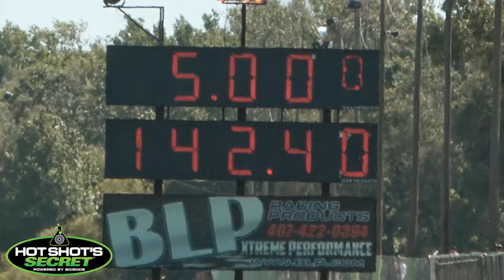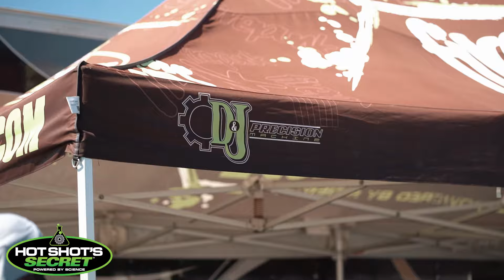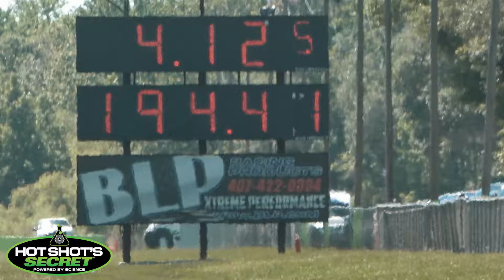Broken Records at the First ODSS Pro Mod Race of the Year!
The first race of the Outlaw Diesel Super Series presented by Hot Shot's Secret brought plenty of action in a new location for the season opener this year! We headed down to Orlando Florida for the Florida Truck Meet to catch it all unfold. The Pro Mod class was full of excitement as the racers put it all on the line for not only the win, but breaking records back and forth!